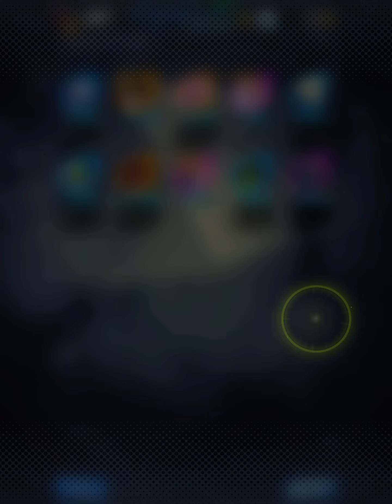Dragon ball legends summon months later